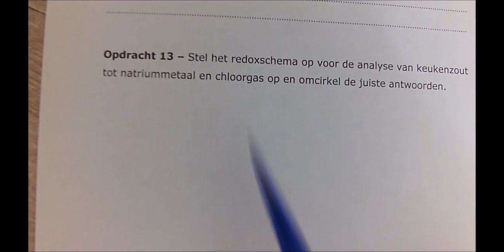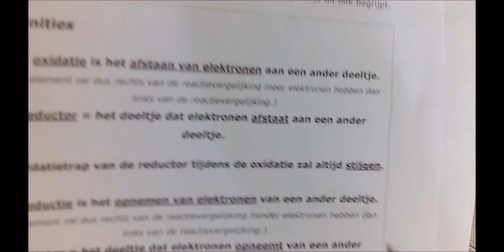4TW - Chemie - Opdracht 13 p.18 Oxidatie en reductie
Hier kan je opdracht 13 p.18 bekijken en stap voor stap mee de opdracht maken.